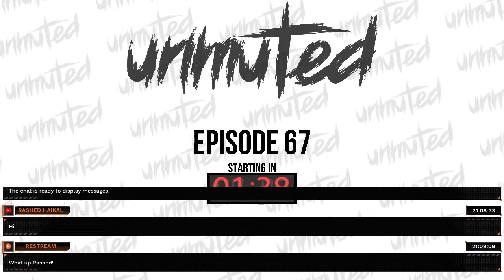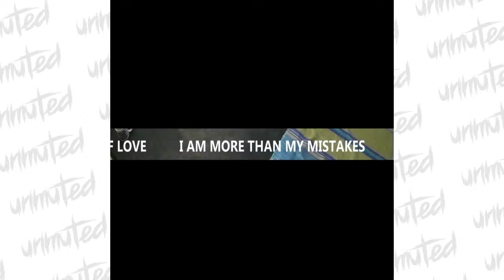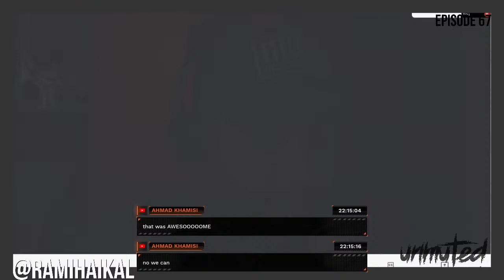Rami Haikal (Bilocate) - UNMUTED [E67]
My guest is Rami Haikal guitarist of Jordanian doom/ death metal band BILOCATE and Founder & Caramelier at Toffimelt
Bilocate was one of the very first Middle Eastern Metal bands I found and were the headliners of Svengali's very first show!⁠
streaming LIVE Saturday October 10th @ 9PM UAE 6PM UK⁠
click the 'get reminder' to join the conversation LIVE!